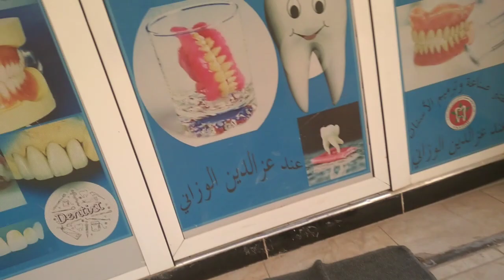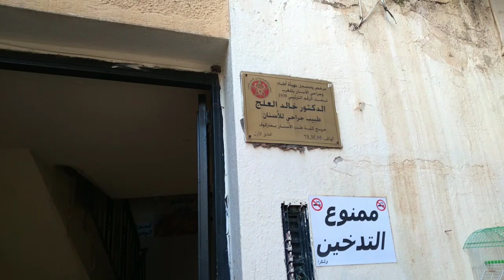منين دخلت للمغرب وانا تانعاني من الأمراض كلشي تجمع عليا😞